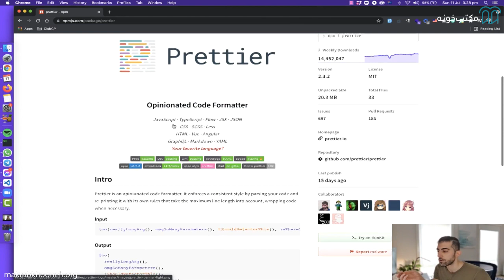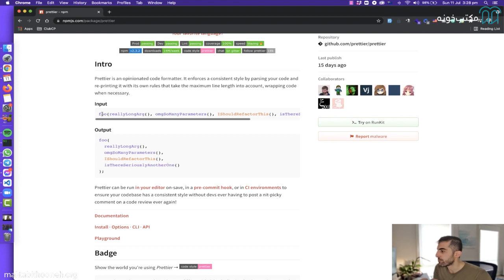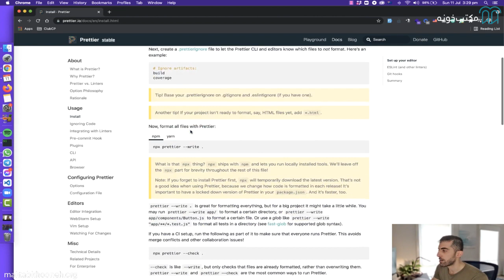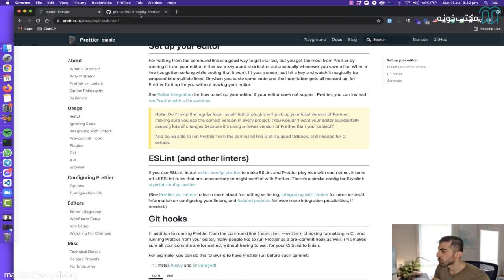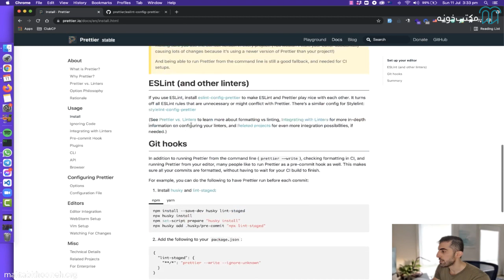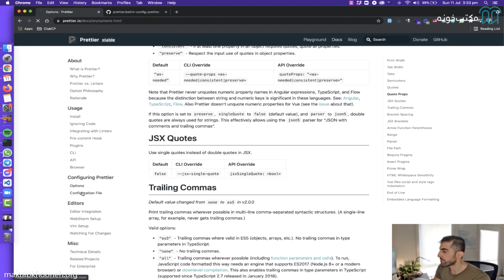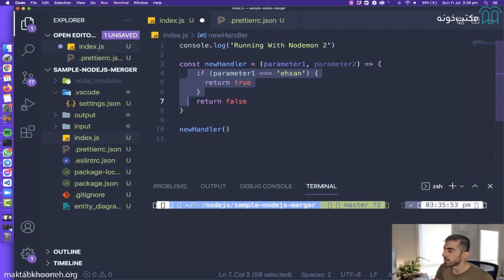آموزش Node js قسمت ۱۲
در دوره آموزش Node Js قرار است مباحث آموزشی با محوریت Node Js ارائه شود. اما در طول دوره آموزشی عناوینی همچون Node Js و express Js نیز به طور کامل آشنا خواهید شد. در ابتدای این دوره مخاطبان با تکنولوژی‌‌هایی که معمولا در کنار Node Js قرار می‌‌گیرند، آشنا می‌‌شوند؛ مسائلی همچون دیتابیس‌‌ها، فریم ورک‌‌ها و ...

استاد: احسان گازار
احسان گازار برنامه‌نویسی را از ۱۷ سالگی با QBasic شروع کرد و سپس زبان C و C++ را آموخت. از همان ابتدا علاقه‌ی زیادی به برنامه‌نویسی وب داشت. از همین رو چندین سایت برای سرگرمی با HTML، CSS و JavaScript طراحی کرد.
احسان گازار فارغ‌التحصیل مهندسی کامپیوتر، گرایش سخت‌افزار از دانشگاه خواجه‌نصیر است اما به دلیل علاقه زیاد او به برنامه‌نویسی وب، برنامه‌نویسی JavaScript را ادامه داد و تبدیل به Full Stack JavaScript Developer شد.

 برای مشاهده آموزش Node.jsدر مکتب‌خونه از طریق لینک‌ زیر وارد شوید